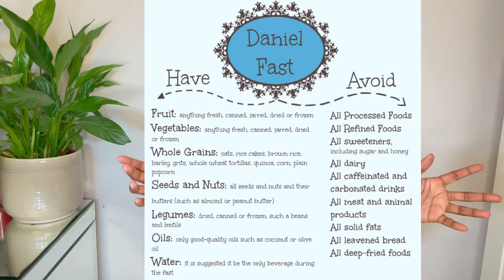How To Do A Daniel Fast | What I ate during the fast | life after the Daniel Fast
Hey guys,

The Tech series continues... It will only be right for me to share how it all started and how God navigated me to my current role at a Global Technology Consulting Firm.

Daniel fasting,21 day fast,post Daniel fast experience,how the Daniel fast changed my life, how to do the Daniel fast,what I ate for the Daniel fast,what to eat whilst you’re fasting,best biblical scriptures for fasting,how can I improve my fasting, best bi me scriptures to read,How to Get into Tech in 2022,5 Best Ways,Get a Job as a Software Engineering/Programmer,self-taught software developer,self-taught programmer,software developer no degree,day in the life of a software engineer,software developer career,how to become a software engineer,how to teach yourself programming,how i became a software developer without a degree,software developer salary,how to become a software developer without a degree,software engineer career path